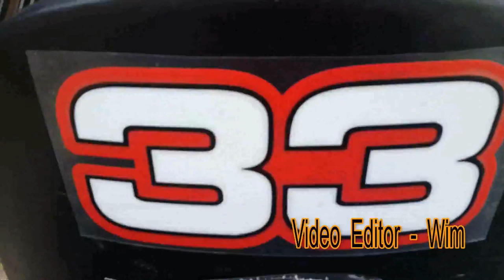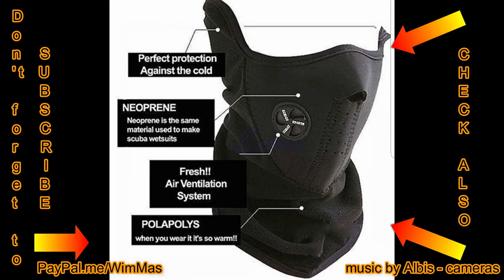Hot Spot On Tour #5 Winter sun in my eyes